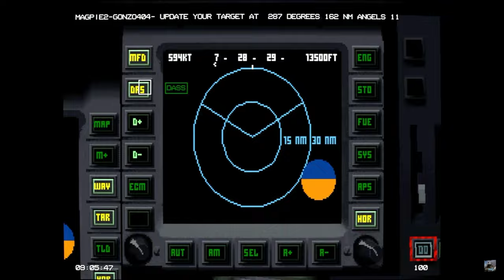History of Digital Image Design (DID)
Digital Image Design (DID) was a British video game developer founded by Martin Kenwright and Phillip Allsopp in 1989. It was originally based in Runcorn, Cheshire in England. The company specialized in aircraft simulator games, mostly published by Ocean Software. DID expanded following the release of TFX, Inferno, and EF2000, and subsequently moved offices to Warrington. During this period, the technology from one of its products was spun off into a military laser designation simulator and they would also produce professional flight simulators for customers such as the Royal Air Force and British Airways.

0:00 Intro
0:09 F29 Retaliator (1989)
0:39 RoboCop 3 (1991)
1:10 Epic (1992)
1:40 TFX (1993)
2:05 Inferno (1994)
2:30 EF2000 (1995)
3:03 EF2000: TACTCOM (1996)
3:35 F-22: Air Dominance Fighter (1997)
4:04 F-22 Total Air War (1998)
4:36 Wargasm (1998)
5:08 Eurofighter Typhoon (2001)